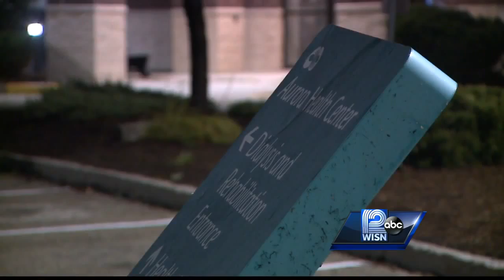Storms cause damage in Lake Geneva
Storms Tuesday night caused damage in Lake Geneva and the Town of Lyons. Meteorologist Jeremy Nelson reports from Lake Geneva.